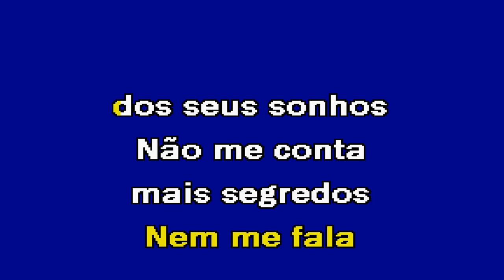VOCÊ MUDOU DEMAIS Eduardo Costa Karaoke